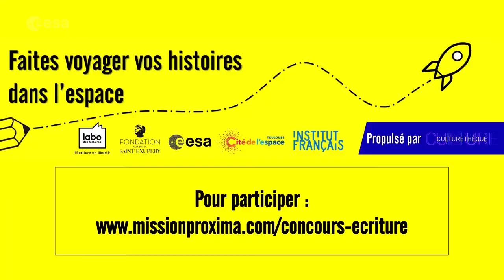Faites voyager vos histoires - Let your stories travel !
Thomas Pesquet, aboard ISS, is paying tribute to Antoine de Saint-Exupéry by launching a writing contest about the Little Prince. It's the first writing contest launch from Space !